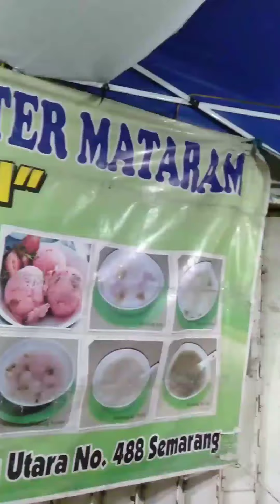Es puter vs Wedang ronde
warung wedang ronde dan Es puter milik Pak Kirman yg berada di jalan Mataram Semarang tepatnya di depan SMP Mataram ini sangat rekomanded. Dengan jam terbang menggeluti bisnis ini sejak tahun 50 an jadikan warung ini jujugan penikmat kuliner per- wedangan di Semarang.Dengan harga bersahabat aneka wedang dan es puter dipatok hanya 7000.monggo pemirsa yg kebetulan kunjungi kota Semarang bisa mampir di warung ini jam praktek nya mulai jam 17.00 sampai habis dagangan..